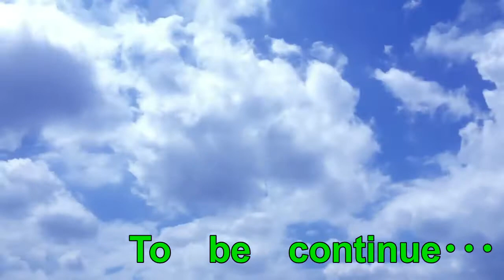インプレッサでドライブデート！？首都高から横浜へ！山下公園で夜景を撮影♪【れっつ・えんじょい！】VOL.27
ドライブデートしてきました♪　ワールドポーターズや赤レンガ倉庫をブラついて夕飯後は、お約束の山下公園を散策し夜景を撮影･･･ベタなコースだよね(笑)